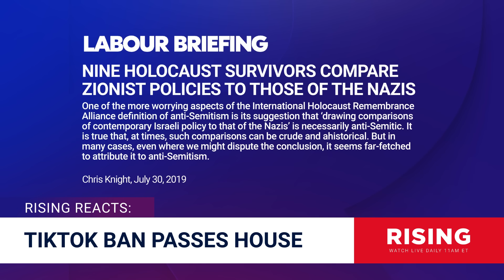TikTok Ban PASSES HOUSE: Anti-Palestine WITCH HUNT or "National Security Threat"?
Briahna Joy Gray breaks down the House's vote to ban TikTok.